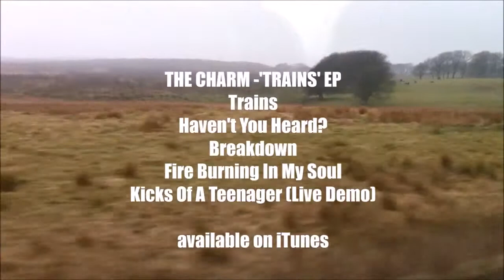The Charm - Trains (EP) (Teaser Trailer)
The official teaser trailer video for The Charm from 'Trains' EP

About The Charm: The Charm are an unsigned three-piece British Indie Pop/Rock band based in Lancaster. The group consists of singer/guitarist Chris Green, bassist Brendan O'Sullivan and drummer/backing vocalist Stuart Berry.

The Charm are mostly influenced by Carter USM, blur and Oasis.

Heartfelt play on words, clean/heavily distorted guitar and up beat drum and bass complete the bands sound along with catchy hooks and melodies to boot.

Despite being best known for their crowd-pleaser sing-a-long ‘Rockstar’, ‘Dance with the Devil’ and ‘Origins of Rock ‘n’ Roll’ remain the most streamed and downloaded tracks from their vast catalogue. Memorable gigs include The Cavern Club, The Clapham Grand, The Academy 3, Manchester, Eden Festival and Kendal Calling.